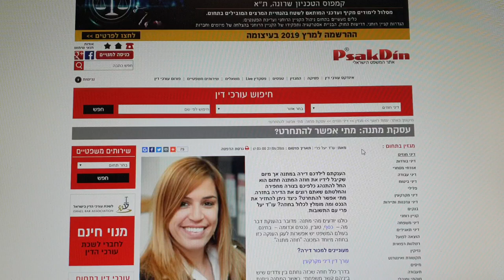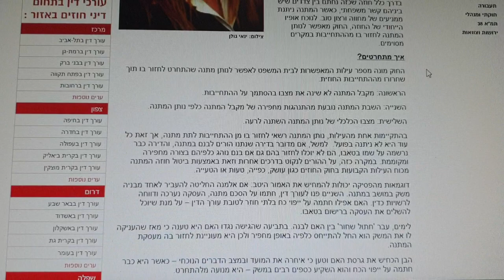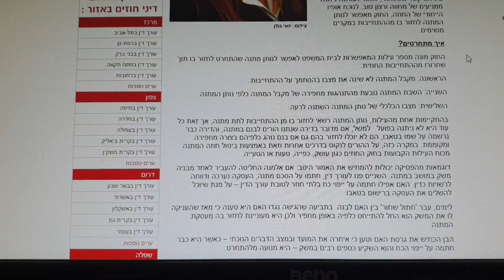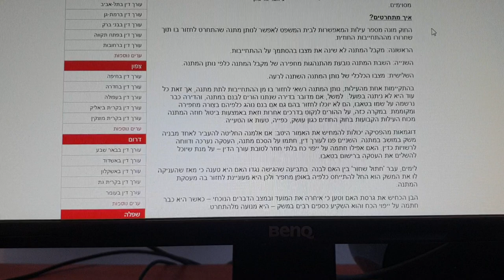טיפ עסקת מתנה מתי אפשר להתחרט